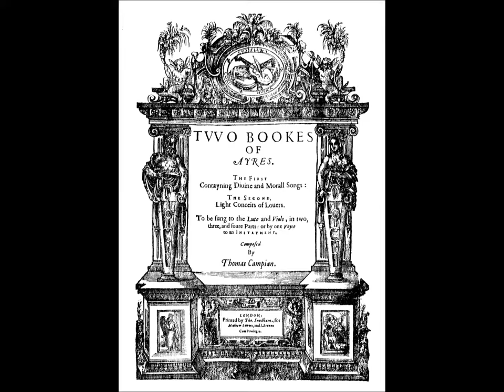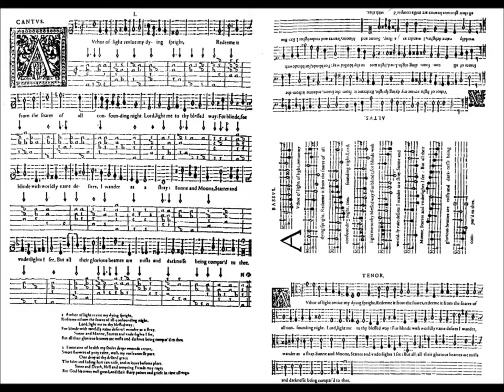Author of Light; Thomas Campion, c. 1613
François Baud, ténor.
François Koelh, viole de gambe.
Jean-Marie Poirier, luth.
Enregistré en la basilique d'Évron, 53600, le 7 février 2015.